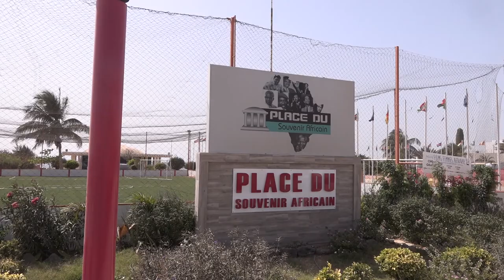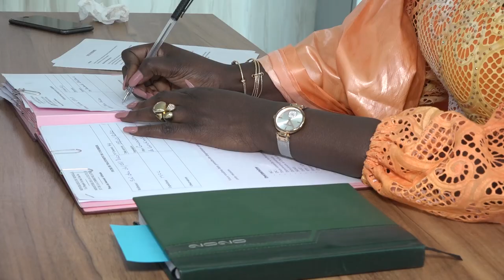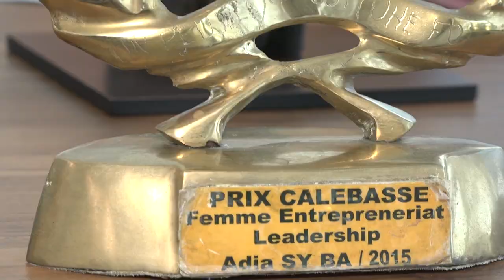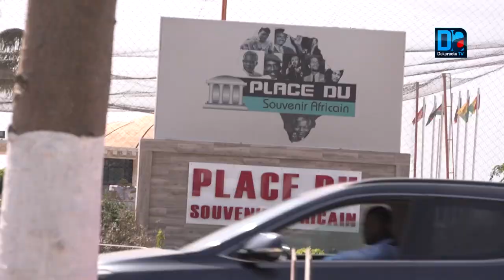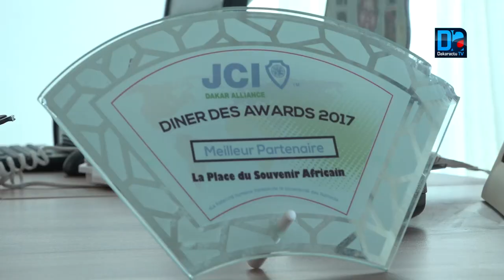8 mars Adja Sy « Je suis une femme de défi Une femme doit incarner des valeurs »